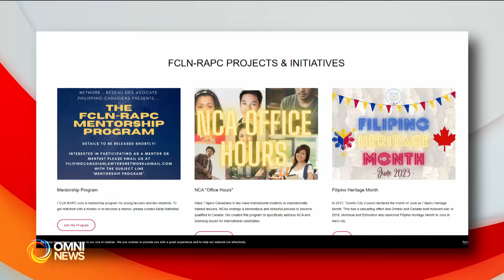Manitoba nangangailangan ng mas maraming Pilipinong abogado | OMNI News Filipino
Lack of Filipino lawyers in Manitoba discussed in recent forum, calls on Filipino lawyers to engage the youth to enter the profession. Ron Gagalac reports.